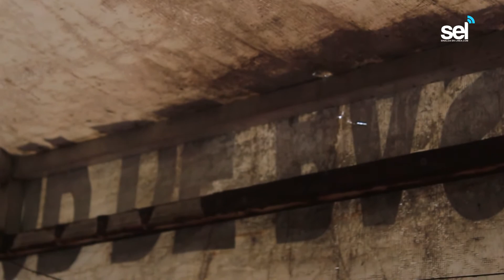Toldos Rotos Dan Mala Imagen en Mercado Pino Suárez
*Serán rehabilitados
*Exigencias del INAH